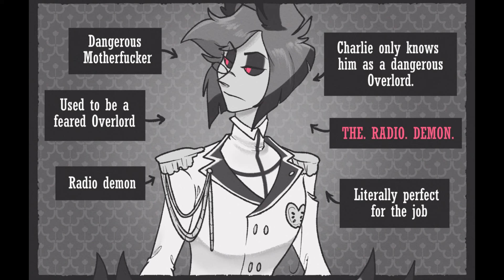Guard Alastor (Hazbin Hotel AU Dub)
Do you comply...~?

Alastor: Me
Lucifer: Phoenix Vitae